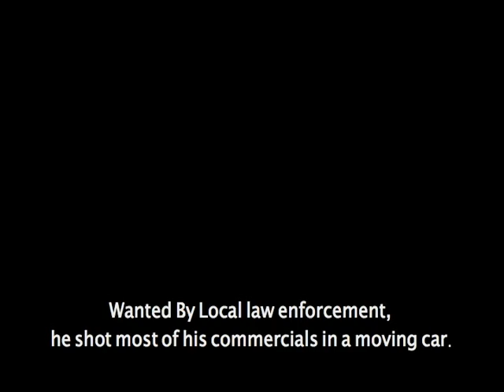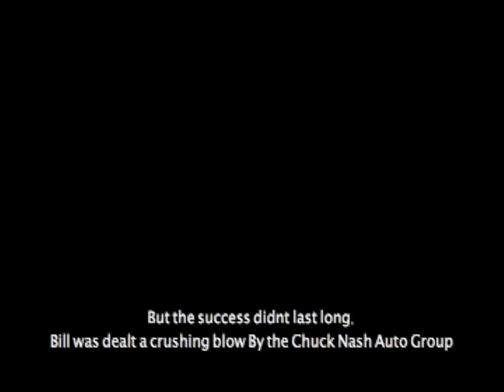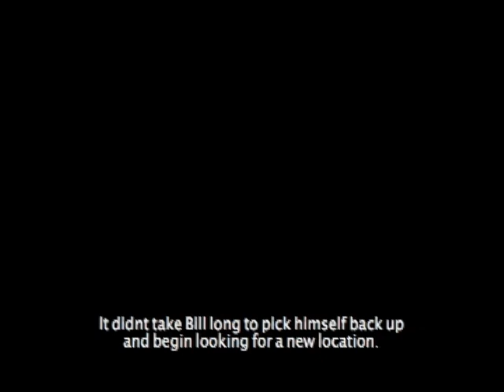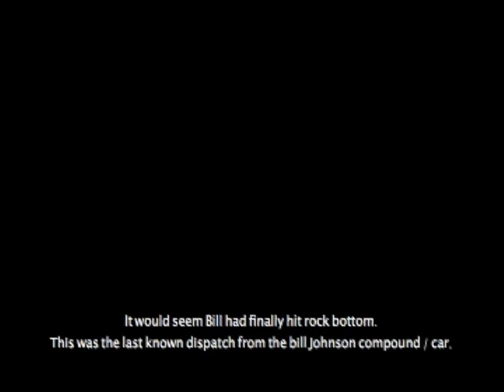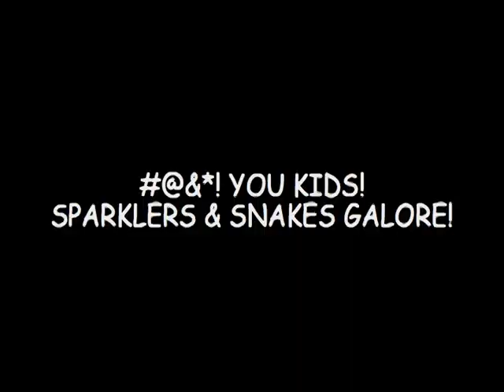The rise and fall of Texas Fireworks magnate Bill Johnson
This chronicles the meteoric rise and devastating fall of Texas Fireworks magnate Bill Johnson, which took about 6 months in 2011.